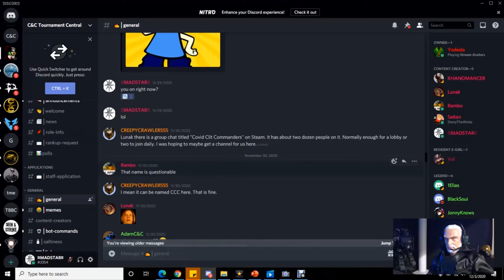Twitch Team JV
JimmyVision Twitch Team